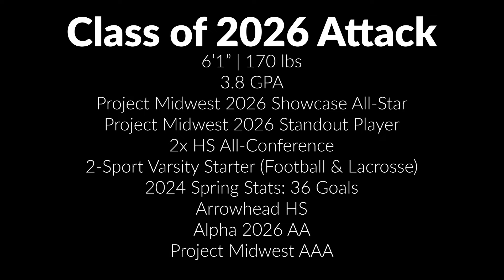Sam Schneider 2024 Summer Highlights